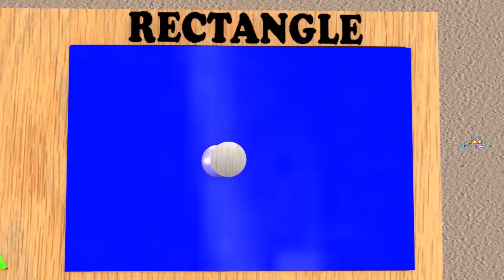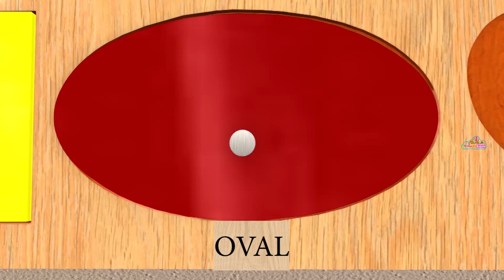Animals On Bikes Go To School - Learn Shapes For Kids - Animals motorbike videos for children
Enjoy Animals On Bikes Go To School Learn Shapes For Kids Animated Cartoon Animals motorbike videos for children